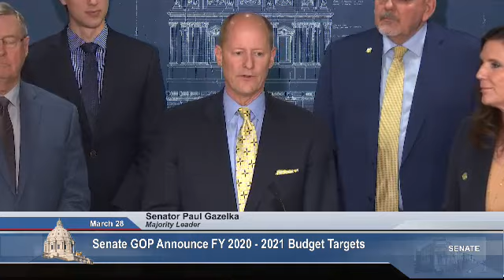Senate Republicans Set Budget Targets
Senate Republicans released their budget targets for the 2020-21 biennium at a Capitol press conference Thursday, March 28. The GOP plan would spend $47.6 billion dollars over the next biennium without raising taxes.

Senate Majority Leader Paul Gazelka said there will be additional resources directed toward mental health, child care, E-12 education--including support to heighten school safety--health and human services, elder care, and continued expansion of broadband in greater Minnesota. Citing concerns over a softening economy, Senate Finance Chair Julie Rosen, R-Vernon Center, said that the budget targets reflect, “a serious, realistic and responsible attempt to balance the state priorities with the ability to live within our means.”

With the budget targets, Senate finance committees will begin finalizing details within the respective budget categories. As compared to the current two-year budget, the Senate Republican plan adds $918 million dollars to E-12 education and $1.65 billion dollars to health and human services. Among the budget areas, the plan also would reduce funding for the environment and natural resources by $90 million dollars and state government by $146 million dollars.

Following the GOP press conference, Senate DFLers took the podium. Assistant Minority Leader Susan Kent, DFL-Woodbury, said, “This is another example, as we’ve seen in recent years, of some accounting gimmicks and some fuzzy math.” According to Kent, the GOP plan does not represent the priorities of Minnesotans, such as high quality education, affordable and accessible health care and increasing support for working families.

In contrast to the Senate plan, Governor Walz’s and the DFL-controlled House budgets would spend about $49 billion dollars and include raising the gas tax for transportation projects and maintain the Health Care Access Fund--the tax on health care providers which partially funds Medical Assistance and MinnesotaCare.